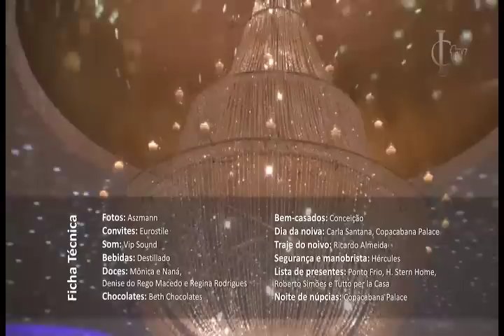Casamento Érika Sales e Arthur Vinicius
Neste vídeo você assistira ao bastidores de uma festa de casamento organizado no Copacabana Palace, que contou com a presença dos seguintes profissionais:

• Decoração: Ovídio Cavalleiro
• Fotos: Aszmann
• Convites: Eurostile
• Som: Vip Sound
• Bebidas: Destillado
• Doces: Mônica e Naná, Denise do Rego Macedo e Regina Rodrigues
• Chocolates: Beth Chocolates
• Bem-casados: Conceição
• Dia da noiva: Carla Santana, Copacabana Palace
• Traje do noivo: Ricardo Almeida
• Segurança e manobrista: Hércules
• Lista de presentes: Ponto Frio, H. Stern Home, Roberto Simões e Tutto per la Casa
• Noite de núpcias: Copacabana Palace